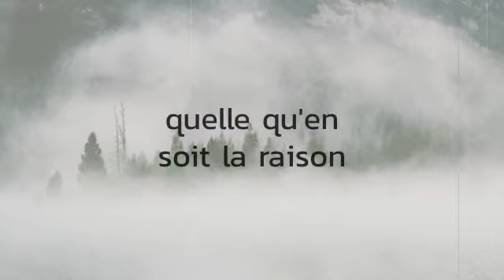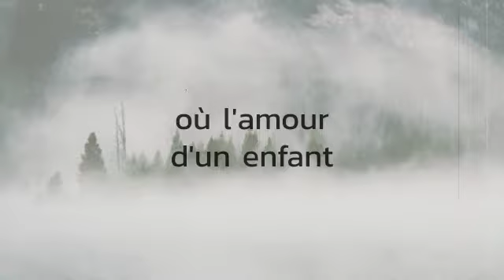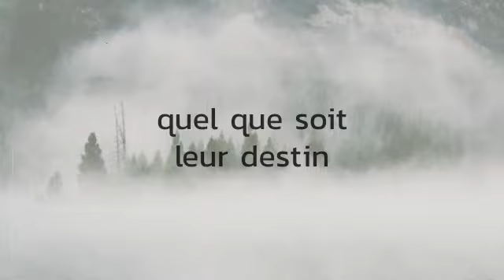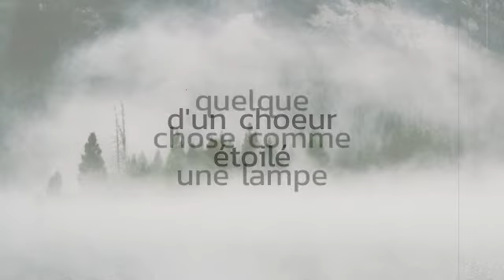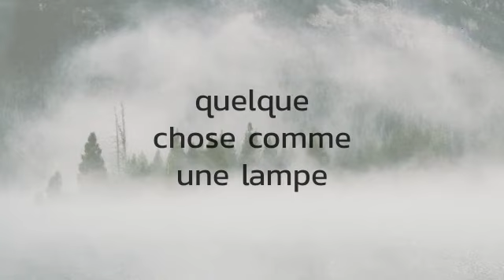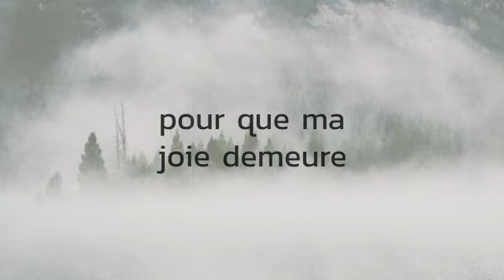Pour que ma joie demeure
Pour la beauté du monde
Dans les yeux du bonheur
Au matin des promesses
Quel que soit leur destin
Pour la passion de vivre
Quelle que soit la fin
Je persiste et je veille